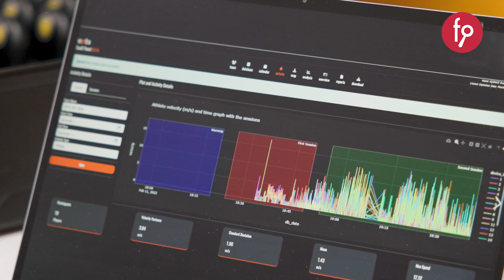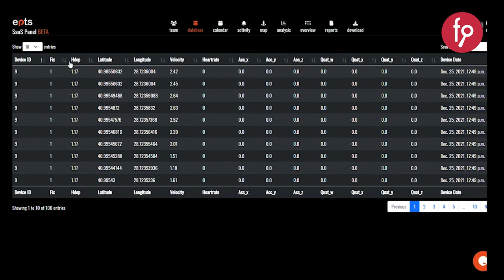EPTS | Paya Dayalı Kitle Fonlama Kampanyası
EPTS Pay Arzı

Yatırım Turu 1 Ağustos 2022, Pazartesi Saat 10:00'da başlıyor...

EPTS Dünyanın en gelişmiş GPS tabanlı giyilebilir antrenman yelekleri ve performans takip ekosistemi geliştiren yüksek teknoloji girişimidir.

Yatırım turumuzun başlama tarihi olan 1 Ağustos Pazartesi saat 10:00 itibari ile ilk 15 iş günü içerisinde EFT veya Kredi Kartı ile yapılan yatırımlarda yatırımcılara %25 fazladan pay verilecektir. İlk 15 iş günü sonrasında, fonlama rakamı %100'e ulaşana kadar yapılan yatırımlarda yatırımcılara %15 fazladan pay verilecektir.